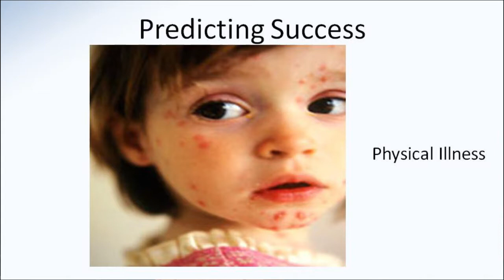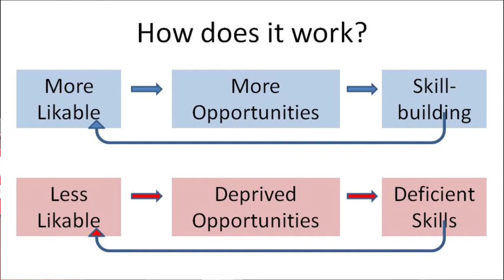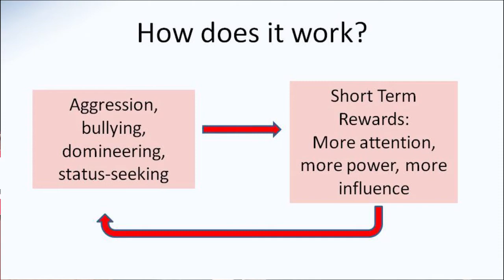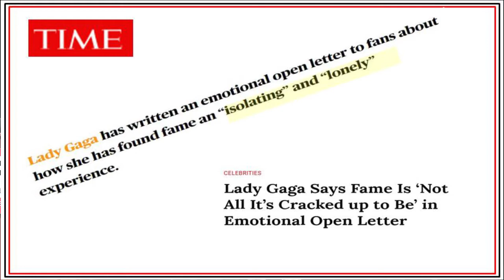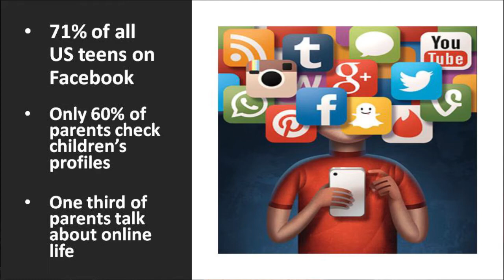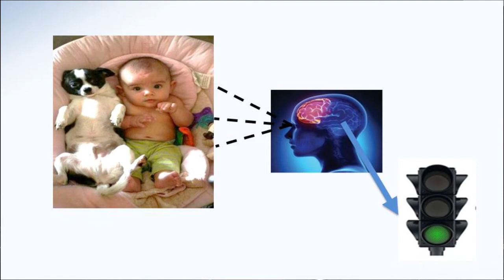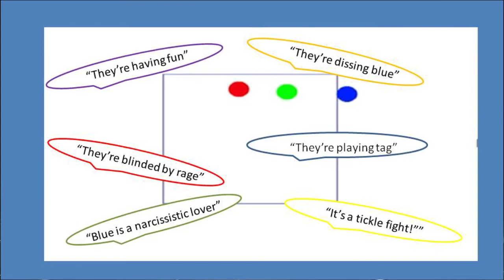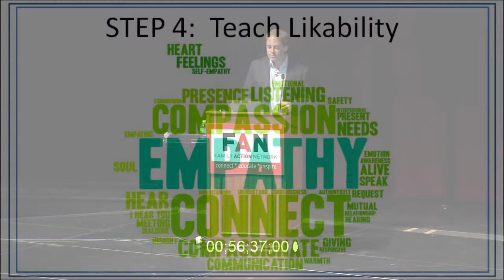Mitch Prinstein: "Popular: The Power of Likability in a Status-Obsessed World"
In his new book, Popular: The Power of Likability in a Status-Obsessed World, Mitch Prinstein, Ph.D., the John Van Seters Distinguished Professor of Psychology and Neuroscience, and the Director of Clinical Psychology at the University of North Carolina at Chapel Hill examines why popularity plays such a key role in our social development, our eventual happiness, success, and even our longevity.

There are two distinct types of popularity: one that helps us, likability – arising from our ability to make others feel close, trusted, happier after time spent with us; and one that can potentially harm us, status – a measure of how well-known, widely emulated, and powerful we are. In preschool, studies show that we value likability most. This is good, since likability plays a role in every aspect of our lives for decades to come. But as teenagers when, neurologically, we develop faster than at any other time after the age of one, status becomes a new form of popularity that we are biologically programmed to seek, whether it helps us, or as Prof. Prinstein argues, it doesn’t.

The biological basis for popularity comes from a part of the brain that matures quickly in adolescence, called the ventral striatum. This is a region responsible for making us feel good, and beginning in adolescence, it begins to receive greater signals from two brain substances: the hormone oxytocin, which increases our desire to connect and bond with our peers, and dopamine, the same neurotransmitter that produces the pleasure response triggered by many recreational drugs. Emerging research now shows that this neurochemical cocktail not only makes us feel good when we have high status, but also makes us pursue it, sometimes in ways we don’t even realize. This is one reason why our brains continue to draw upon our initial, formative high school experiences with popularity for the rest of our lives, creating biases at home and at work.

Prof. Prinstein’s Peer Relations Lab has been conducting research on popularity and peer relations for almost 20 years, resulting in over 100 scientific works, including a slew of scientific journal articles, book chapters, a set of encyclopedias on adolescent development, and even a textbook on the field of clinical psychology.